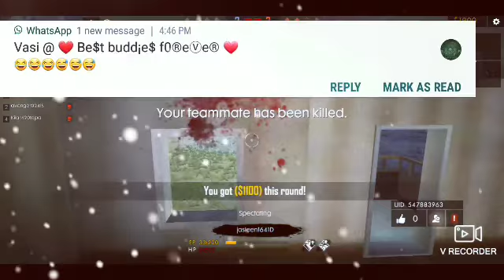How to play class squard samma match 💥💥💥💥💥💥💥💥💥🔥🔥🔥🔥🔥🔥🔥🔥